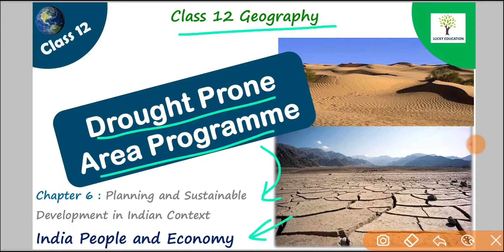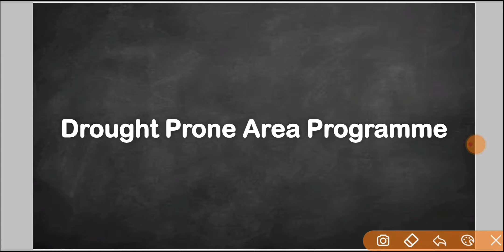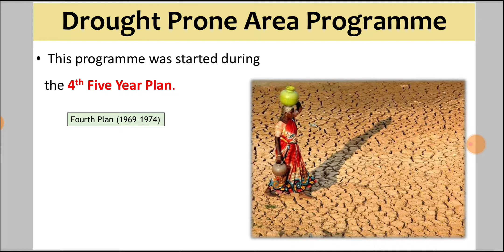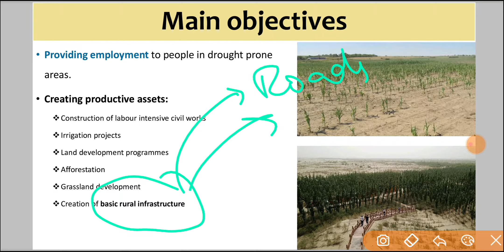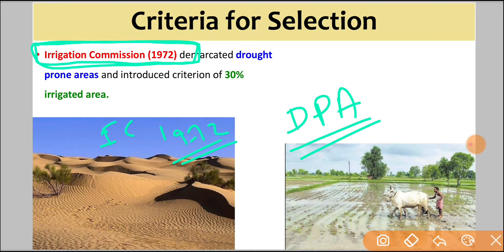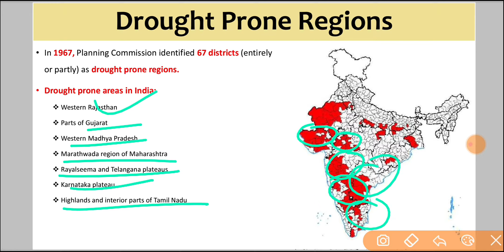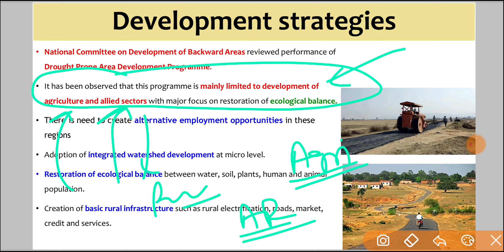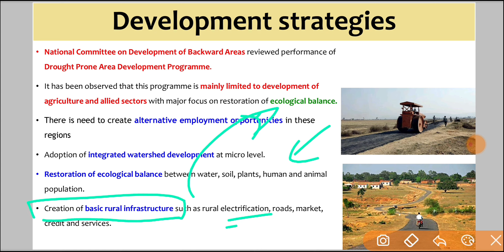Drought Prone Area Programme - Class 12 Geography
Chapter 6 - Planning and Sustainable Development in Indian Context
Topics:
Hill Area Development Plan

God Bless You ,
Regards,
Lucky Sir